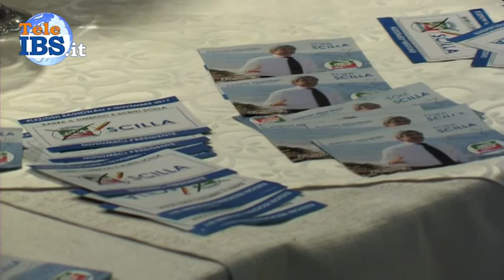La città di Marsala ha risposto positivamente alla manifestazione elettorale di Toni Scilla